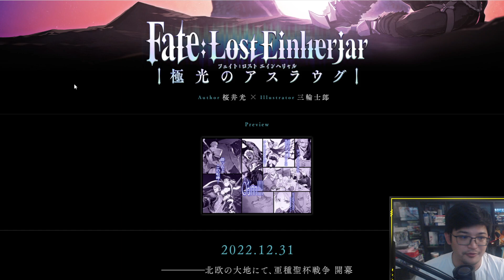Fate: Lost Einherjar Reveals Percival, a Hidden Servant, and possibly Odin!?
[PARTNERS]
►Card Arena